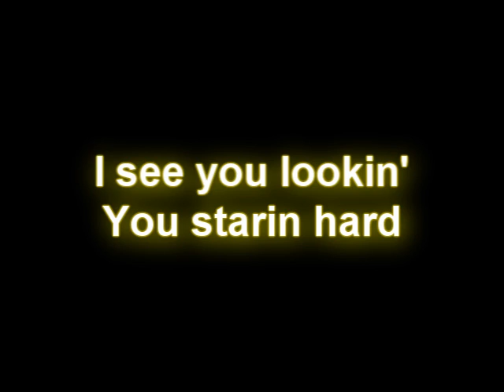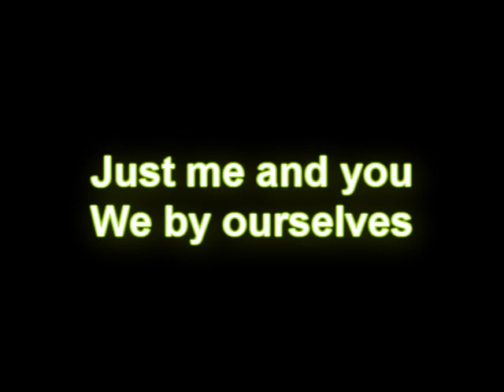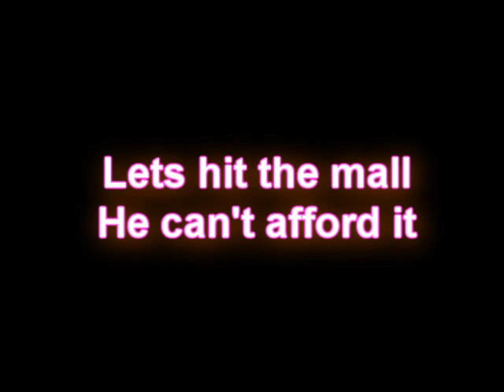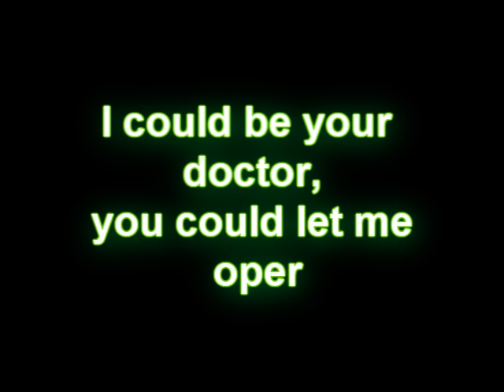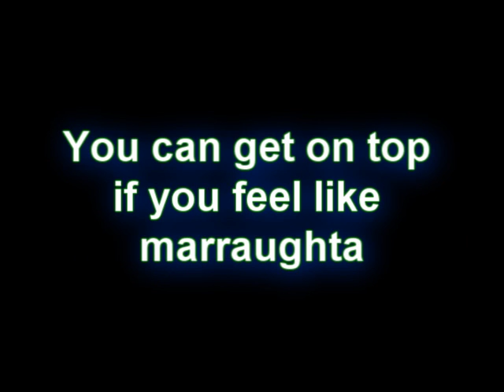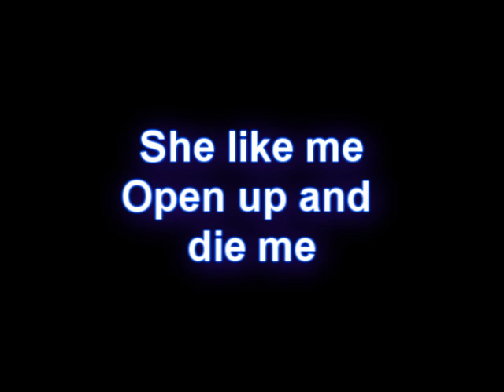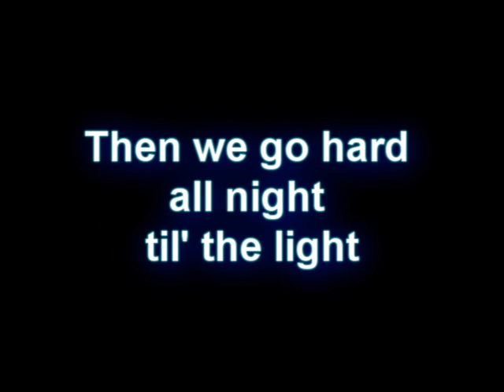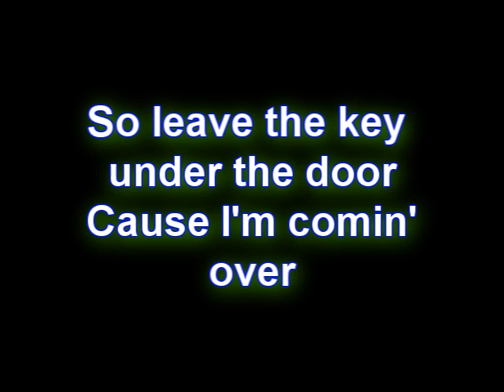Clyde Carson - Secret lover (LYRICS) // Dedi to Peter Dang!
This video is a dedication to "PETER DANG"   !!!MY ONE AND ONLY COOL COUSIN :D!!!
i luuuveeeee yoo peter dang!